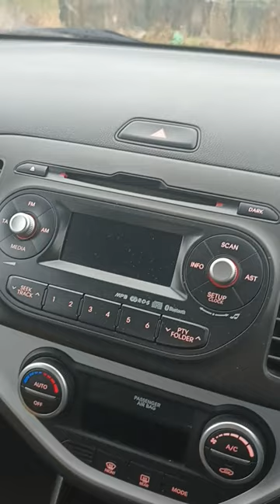Good old CD Player in 2011 Kia Picanto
I bet all the new cars don't have a CD Player. I love  playing CDs in my car.

Are you old skool and have a CD Player in your car? @trotterstips96